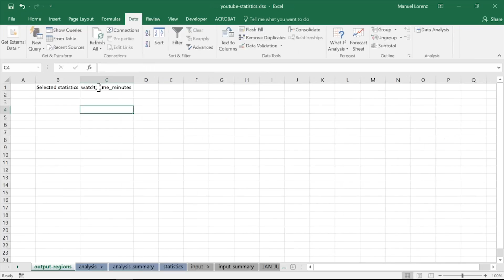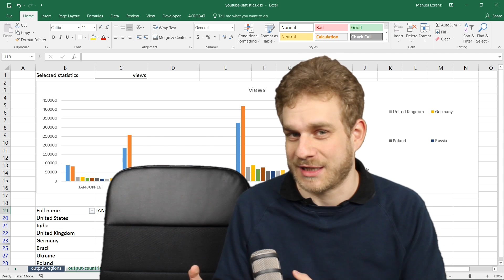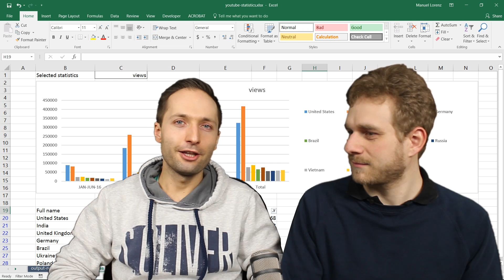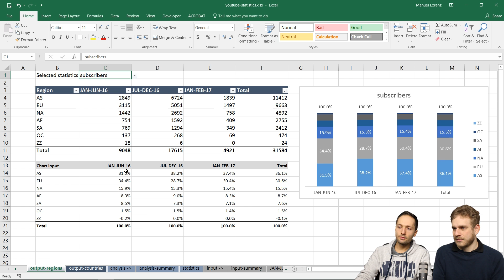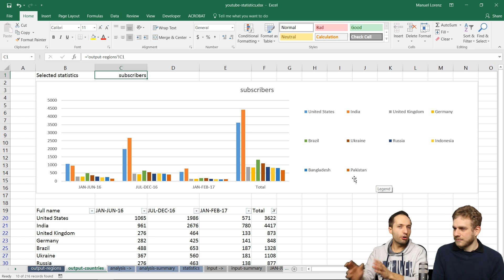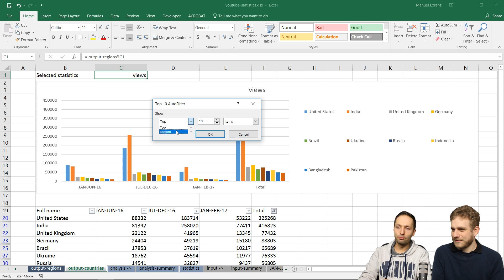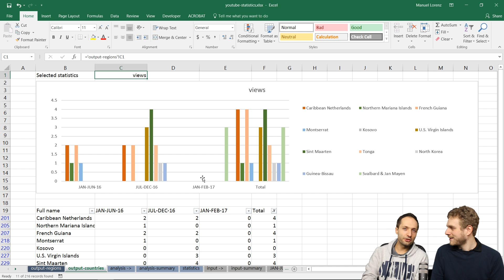Update - More Content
Thanks to your great support, this channel keeps growing and growing. Time to introduce someone new...